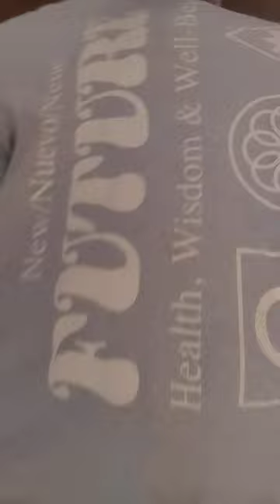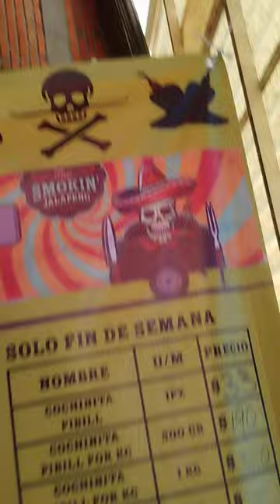19 de abril de 2024